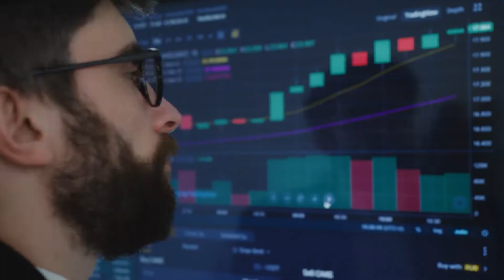Top 10 Most Expensive Things In The World